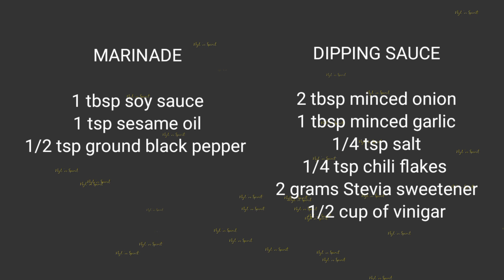Lumpiang Gulay Recipe | Filipino Spring Rolls Vegetable